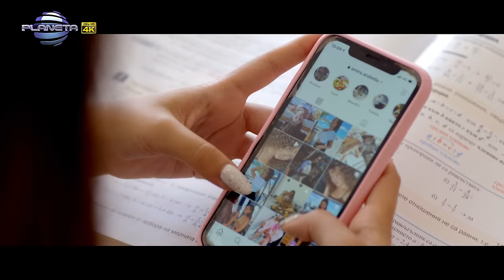BORIS DALI, ILIAN & DENI KALINOV - MALKATA / Борис Дали, Илиян и Дени Калинов - Малката, 2020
1124 Sofia, 51 Tsar Ivan Asen II str.

музика: Пламен Стойчев – Папо
текст: Георги Бонев
аранжимент: Пламен Стойчев – Папо
режисьор и сценарист: Людмил Иларионов - Люси
оператор: Радослав Георгиев